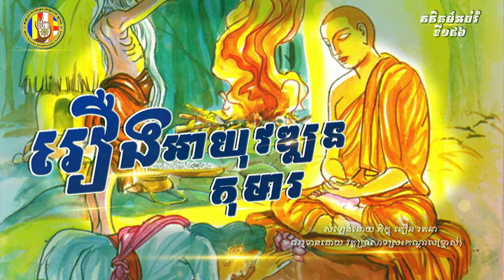១៨៦ រឿង ឣាយុវឌ្ឍនកុមារ